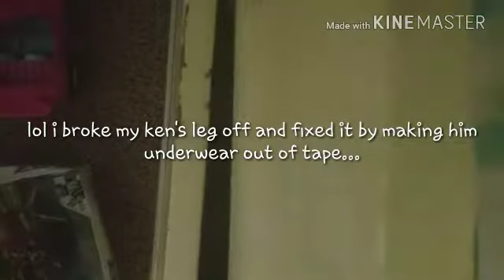I have a lot of lps (lps haul/showcase)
I am pretty sure there are some that got lost while we moved but i think i got most of them